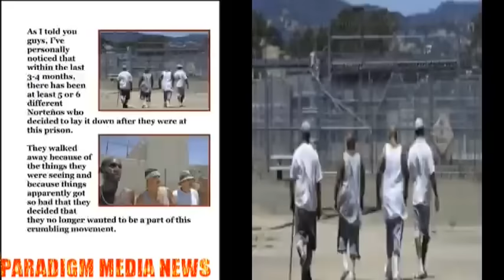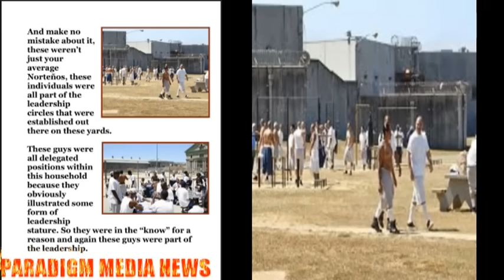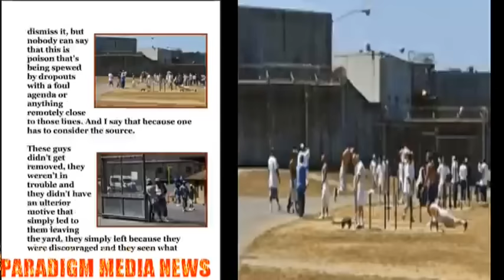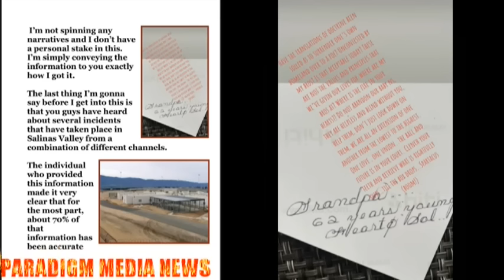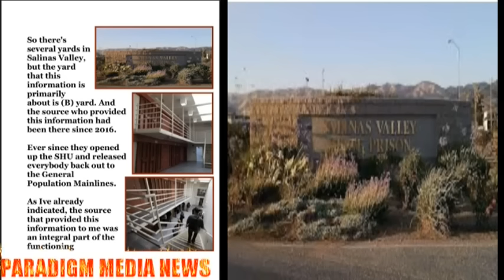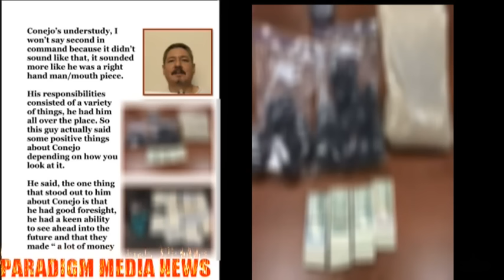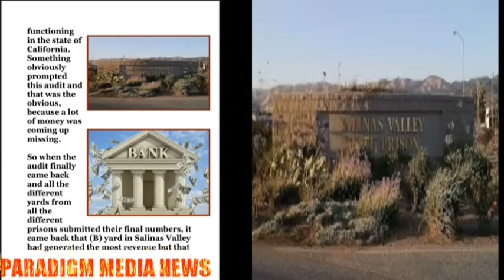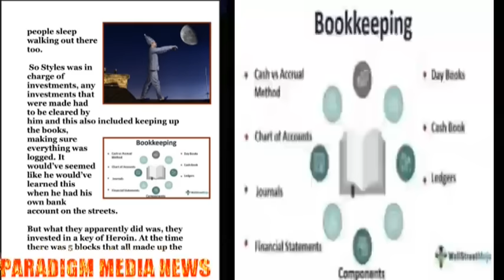Salinas Valley (B) Yard